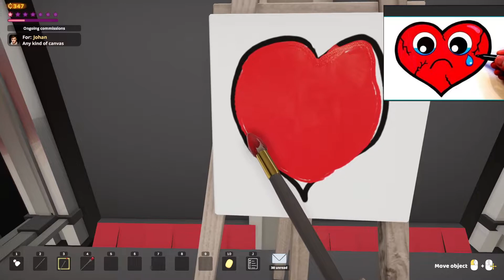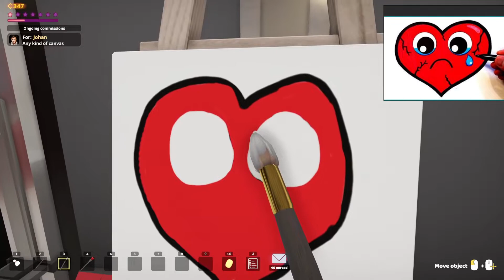Such Art Episode 7, Love has a price!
Hey guys, this is Such Art. Episode 7. Love has a price!

The story continue from Episode 6. The heart felt picture wasn't enough. So maybe a more expensive painting will make her fall in his arms.. What's the verdict here? Find out what we pain in this episode and will she accept his most expensive offering yet.